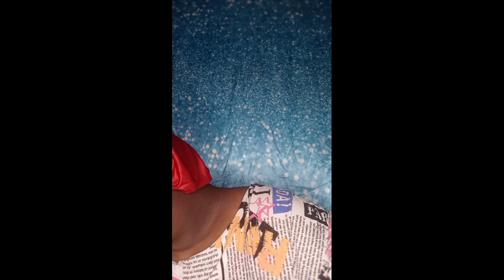add my college in to my business youtube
my name is Shanell and I'm the owner of boujeebyshay and I would appreciate it if you check me out on my Instagram and Facebook and tiktok

would love your feedback. Post a review to our profile.

I created my business because me and my best friend before she passed away wanted to start our own business together and I'm doing this for me and her I'm making my dream become a reality so I will appreciate it if you check out my Instagram and if you like what you see you can purchase for my Instagram and to my website is up and running